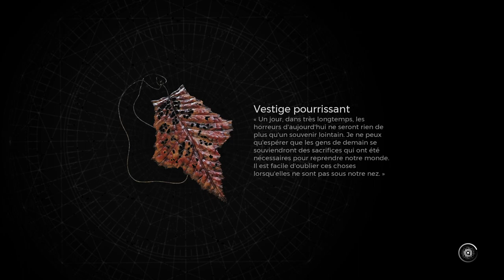REMNANT 2 - APOCALYPSE Aventure #09 : N'ERUD